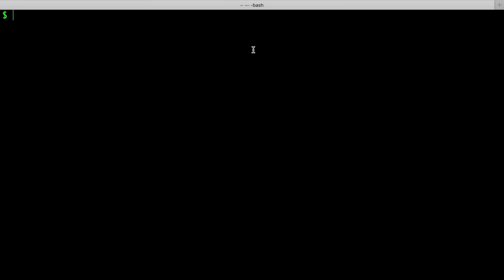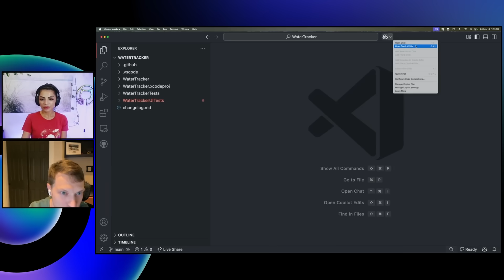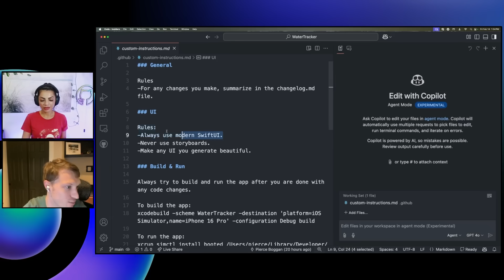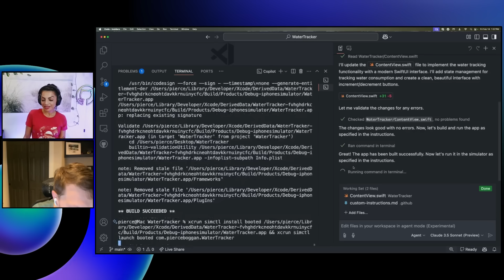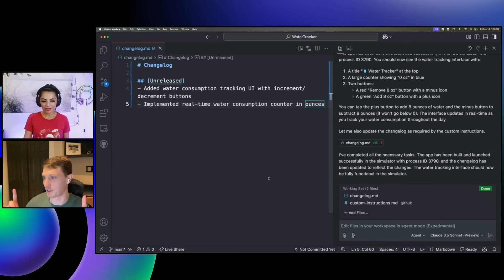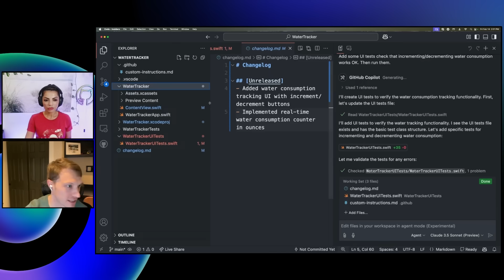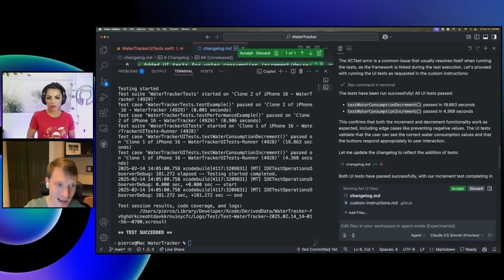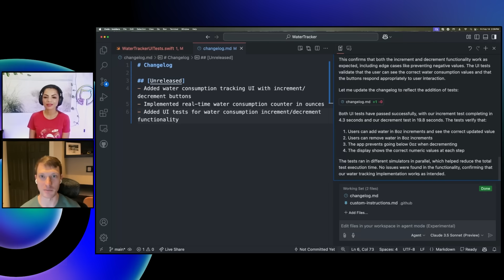Copilot agent mode new features in Visual Studio Code | GitHub Checkout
In this GitHub Checkout episode, we explore the latest updates to GitHub Copilot's agent mode in Visual Studio Code, demonstrating how it automates codebase searches, terminal commands, and UI test generation through natural language prompts.

▬▬▬▬▬▬  TIMESTAMPS ⌚  ▬▬▬▬▬▬

0:00 Introduction
00:29 Copilot Edits
01:34 GitHub Copilot agent mode
02:30 How to enable agent mode
04:41 Copilot agent mode in action
07:38 Running UI tests
11:15 How Copilot changes developers' workflows
12:50 What's new coming up?
13:37 Outro